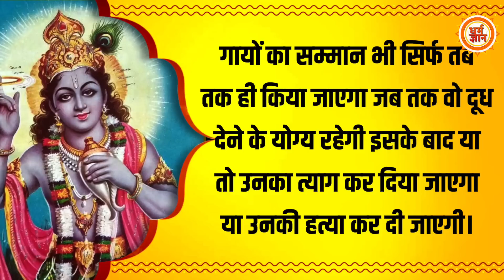2023 की शुरुआत और फिर कलियुग से जुड़ी भगवान श्री कृष्ण की चौंकाने वाली भविष्यवाणियां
आज हम आपको बताएँगे कि इस कलियुग के बारे में श्री कृष्ण की भविष्यवाणियाँ क्या कहती हैं और क्या यही भविष्यवाणियाँ 2023 में भी साबित होंगी ? ….देखिये सिर्फ़ धर्म ज्ञान पर।

Kavita
kk